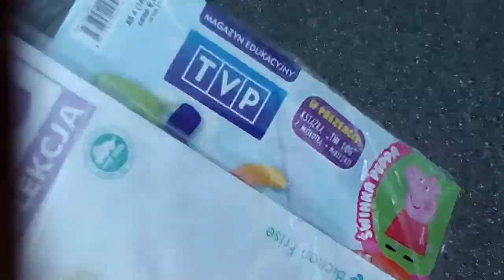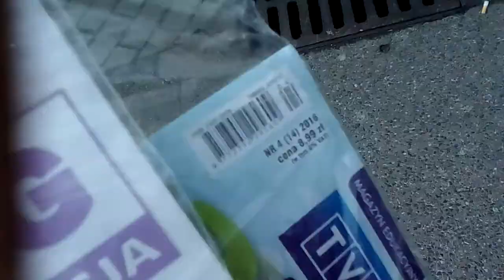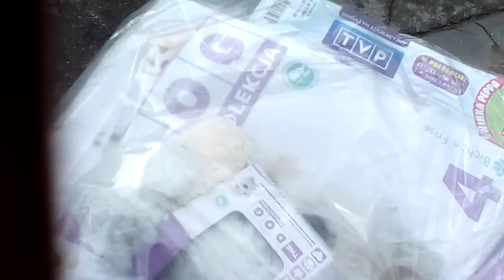Nowa seria!!!! 🐶🐶🐕🐕🐕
Myślę że wam ta seria się spodoba życzę miłego oglądania